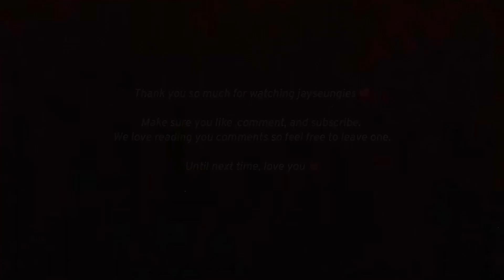jay and heeseung moments (jayseung/heejay) jealousy + cute moments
jayseung, heejay

jayseung moments

songs: need it- rini